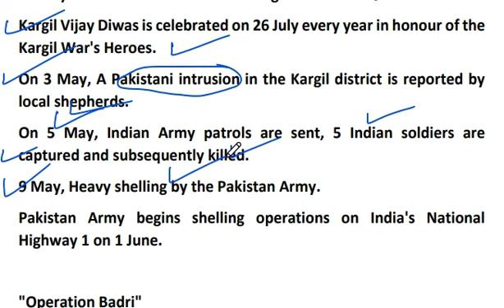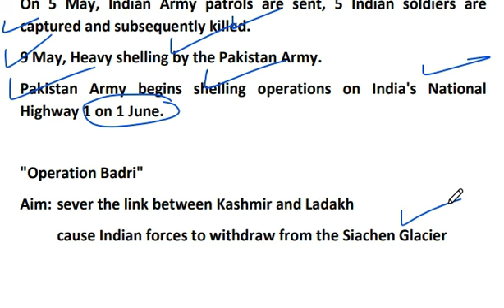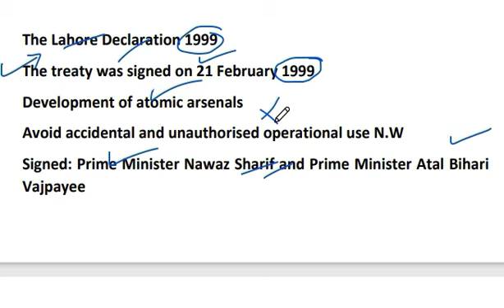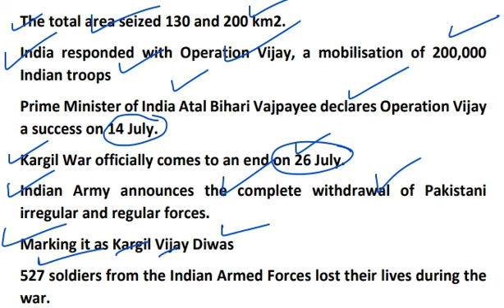Kargil War 1999 || How Kargil War Began? | What is Kargil Vijay Diwas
Kargil War 1999 || How Kargil War Began? | What is Kargil Vijay Diwad